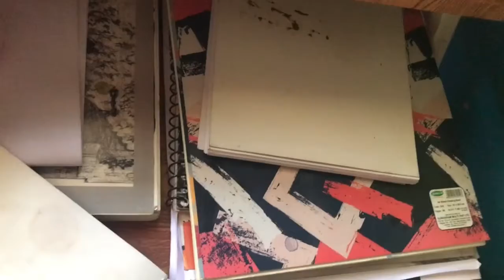Mehadi class/online class available